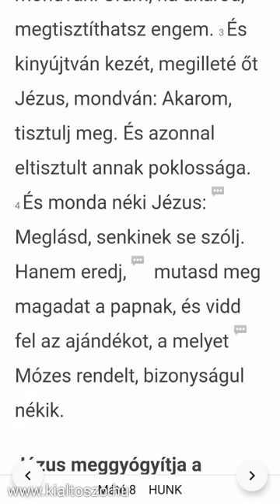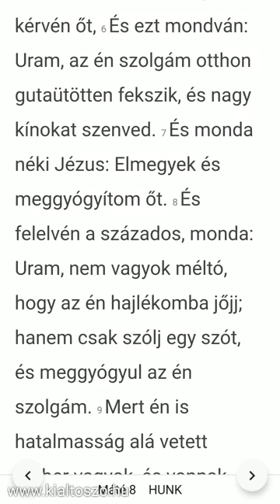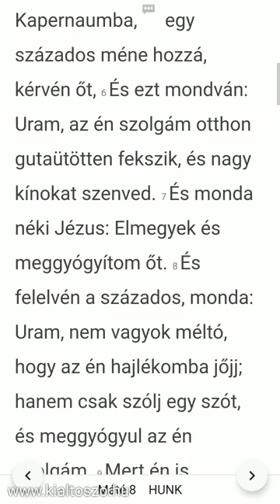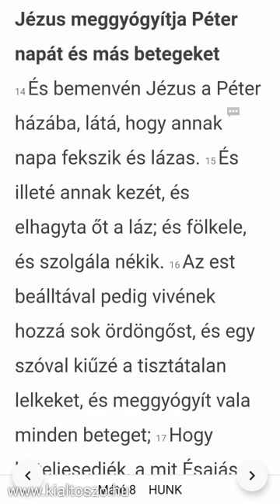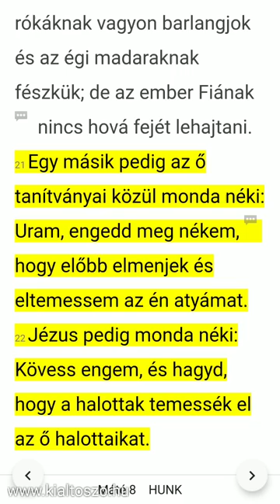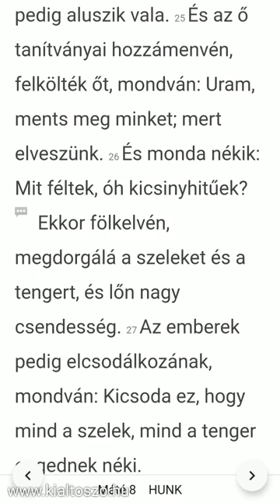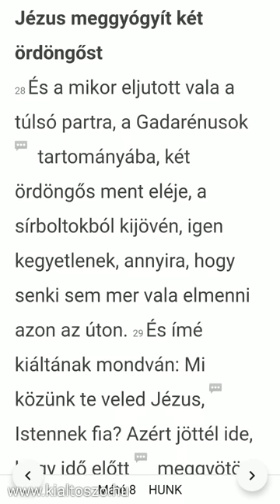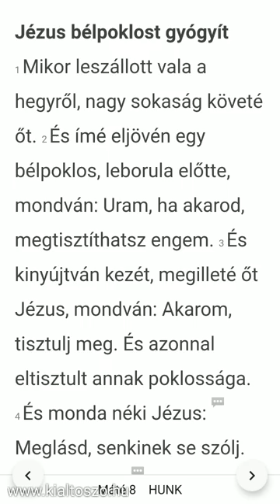Máté evangéliuma - 8. fejezet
Evangélium olvasás és magyarázat.
Jézus csodáinak jelentése és jelentősége.